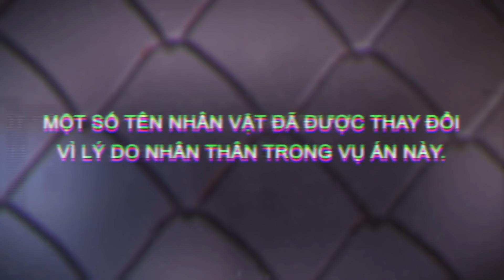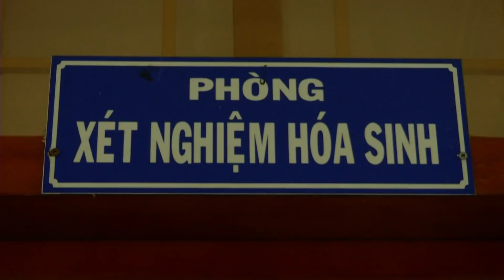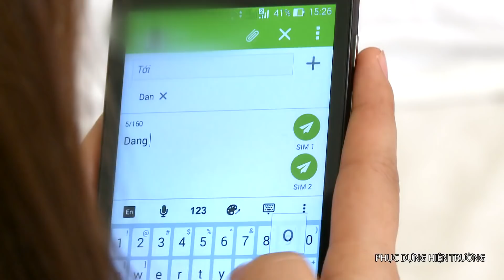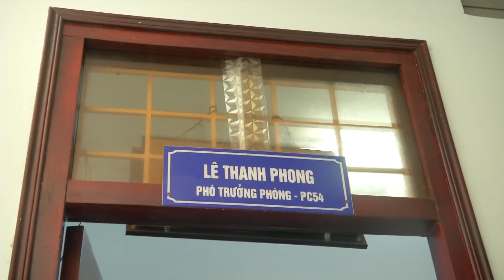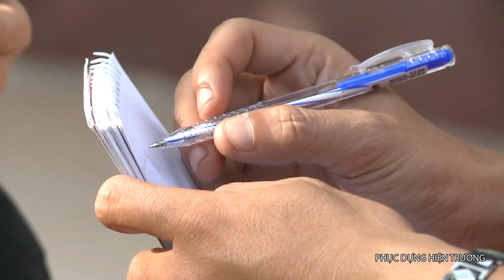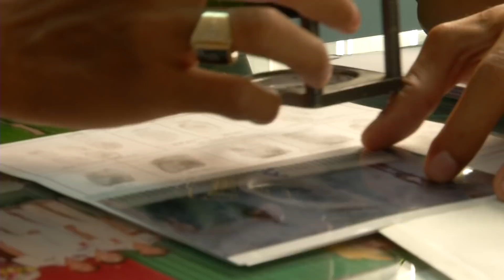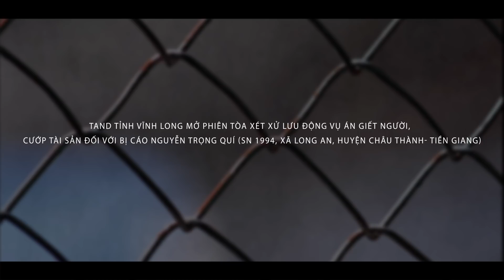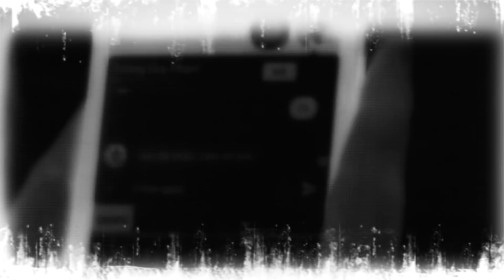Lần Theo Dấu Vết 2018 | Chuyên Án Bí Ẩn | Tập 16: Mặt Nạ Sát Nhân (10/01/2018)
NHỮNG BÍ ẨN CỦA TỘI ÁC, NHỮNG THỦ ĐOẠN TINH VI, từ những sợi chỉ mỏng manh tại hiện trường, đến tinh thần mưu trí dũng cảm của các chiến sĩ công an nhân dân đưa cái ác ra ánh sáng công lý.

- Tóm tắt lại toàn bộ nội dung của vụ án, hình ảnh hiện trường và những dấu vết để lại cũng như những khó khăn, bế tắc trong quá trình điều tra.
- Tóm tắt phác họa chân dung của thủ phạm.
- Tái hiện chân thực, sống động toàn bộ quá trình lần theo dấu vết, những khó khăn gian khổ của nhóm điều tra cho đến khi bắt được hung thủ.
- Xây dựng, mô tả lại quá trình mai phục hoặc vây bắt thủ phạm qua đó đề cập đến sự mưu trí dũng cảm của các chiến sĩ điều tra, những yếu tố bất ngờ xảy ra khi tiến hành vây bắt đối tượng.

Đông Tây Entertaiment - Kênh Youtube chính thống của Đông Tây Promotion.